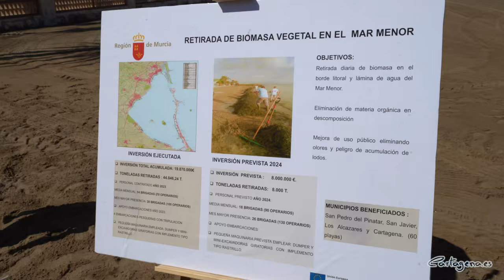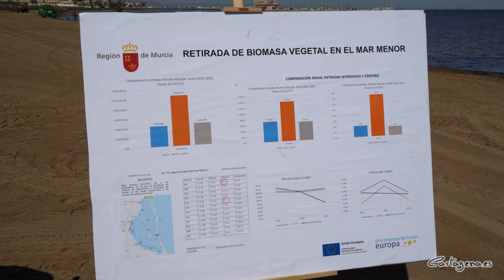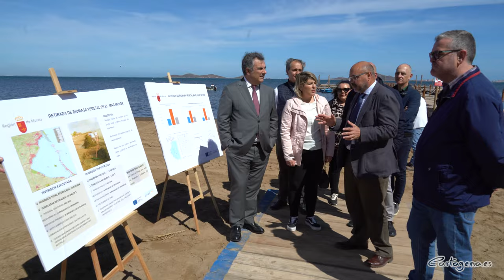La retirada de biomasa continúa en el Mar Menor con un centenar de operarios trabajando a diario ...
Los trabajos para la retirada de algas y biomasa en el Mar Menor continúan con alrededor de un centenar de operarios cada día en las orillas de la laguna. El operativo de limpieza coordinado por la Comunidad Autónoma cuenta con una inversión de 8 millones de euros este año para todo el litoral marmenorense y contempla un pico de hasta 130 efectivos en meses punta.

La alcaldesa de Cartagena, Noelia Arroyo, ha añadido que el Ayuntamiento tiene en marcha un contrato con un presupuesto cercano al millón de euros destinado al mantenimiento de las zonas de baño. El mismo permite reforzar las tareas de retirada de biomasa si resulta necesario.

El Ayuntamiento de Cartagena y la Comunidad Autónoma actúan desde hace años en las zonas en las que tienen competencia, que son las orillas y arenales. Estas tareas de limpieza básicas para la preservación de este espacio natural están supervisadas por el Comité Científico del Mar Menor. Llevan en marcha desde 2017, permitiendo retirar cerca de 45.000 toneladas.

Además, el Ayuntamiento de Cartagena ha comenzado esta semana pasada en Estrella de Mar los ensayos para eliminar lodos de las playas del Mar Menor con una financiación de 75.000 euros del Gobierno regional. Durante seis semanas se probarán dos técnicas principales: la cubrición con arena y un sistema de succión y lavado para la separación efectiva de fangos y arenas.

La regidora Noelia Arroyo ha supervisado in situ tanto los ensayos como las labores de limpieza en las proximidades del club náutico de Los Urrutias junto al consejero de Medio Ambiente y Mar Menor, Juan María Vázquez, y el concejal de Litoral, Gonzalo López. El dirigente autonómico ha destacado que las tareas constantes llevadas a cabo durante los últimos años han propiciado que la tendencia es que cada año haya menos biomasa en las playas, estando las orillas más limpias. Por ello, la previsión para este 2024 es recoger menos cantidad, unas 8.000 toneladas.

Noelia Arroyo ha enfatizado la importancia de los trabajos de limpieza, resaltando que "se ha demostrado que la retirada de biomasa en las playas es una de las medidas más efectivas para la recuperación ambiental del Mar Menor". Y el consejero ha visto conveniente también abordar otros aspectos, como la reducción de la entrada de nutrientes. Y ha agregado que estas acciones ayudan a evitar la acumulación de fangos y a retirar los nutrientes, mitigando así el exceso de nutrientes, principal problema que afecta al Mar Menor.

Por último, cabe resaltar que el Ayuntamiento de Cartagena está estudiando, a través de los biólogos municipales y la Universidad Autónoma de Madrid, un proyecto de valorización para reutilizar la biomasa recogida en las playas del sur del Mar Menor para uso industrial y agrícola.